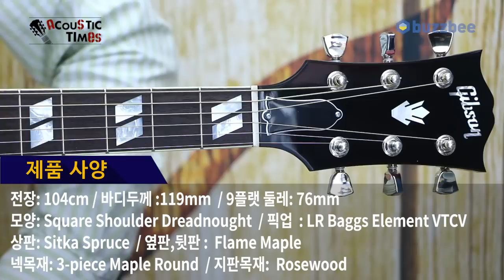Gibson 어쿠스틱기타 2018 Dove